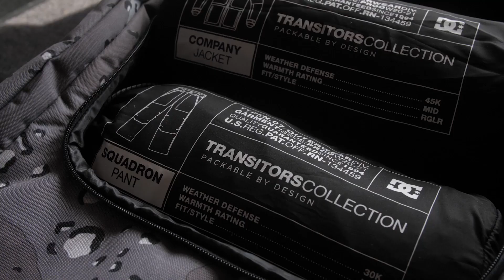DC Shoes Snow 2021 | Нова сноубордична колекція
Від засніжених вершин до міських вулиць – підкорюй цю зиму яскраво та на стилі, разом з новою колекцією від DC Shoes. Знайомся з новинками та роби замовлення легко та зручно в нашому інтернет-магазині